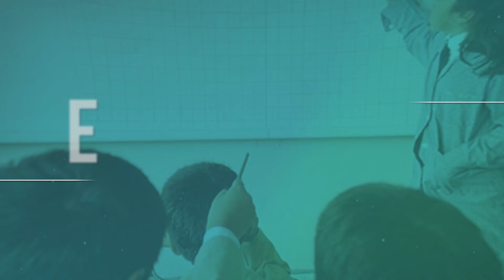Debate Presidencial U. de Chile 2021 - próximo 1 de noviembre, 19:00 hrs.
La Universidad de Chile, fiel a su rol público, convoca la ciudadanía a ser parte de un nuevo debate presidencial, reuniendo a la y los candidatos que aspiran a llegar a La Moneda el próximo 1 de noviembre a las 19:00 horas, en un espacio de discusión y análisis para conocer sus planteamientos en torno a tres grandes temas: educación e infancias; arte, cultura y patrimonio; y ciencia, innovación, desarrollo y sustentabilidad. Todo esto, bajo estrictas medidas de seguridad sanitaria.

os candidatos y candidata presidencial participarán del encuentro que llegará a las pantallas y radios de todo el país a través de la señal UChileTV, de Radio Cooperativa, Radio Universidad de Chile, redes sociales y radios comunitarias y universitarias del país, y otros medios asociados. El debate -que será conducido por los periodistas Sergio Campos, Yasna Lewin, Paula Molina, Jennifer Abate, Rodrigo Vergara, Antonella Estévez y Patricio López- estará dividido en tres bloques de conversación, centrados en los temas de educación e infancias; artes, cultura y patrimonio; y ciencia, innovación, desarrollo y sustentabilidad.